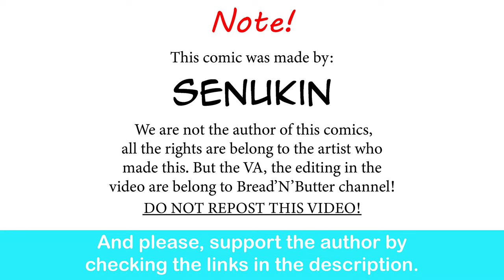POV: If I Become A Woman | Senukin comic dub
The tables have turned.